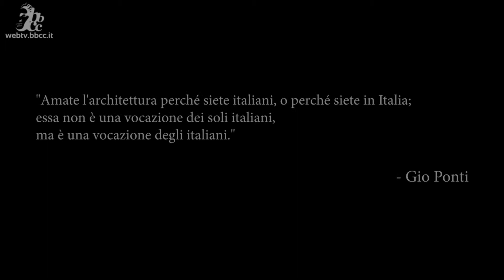Architettura dei primi '900 - Secondo episodio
Scopri l'architettura del Ventennio in Italia.
Il Razionalismo come stile architettonico da valorizzare e tutelare come Patrimonio Culturale Italiano.

Per ulteriori foto ed informazioni:

ACQUISTA ORA L'EBOOK SULL'ARCHITETTURA DEL VENTENNIO AL PREZZO LANCIO DI € 4,90